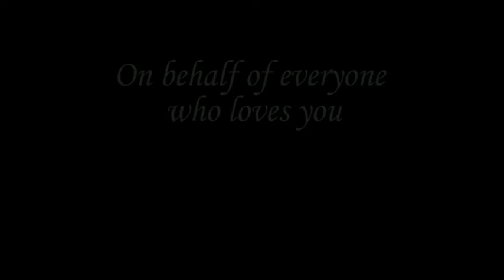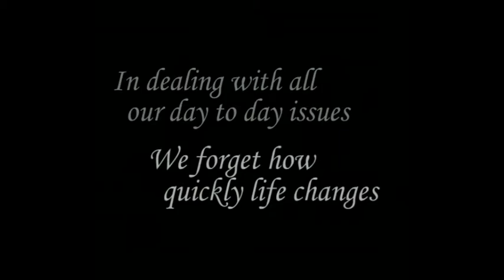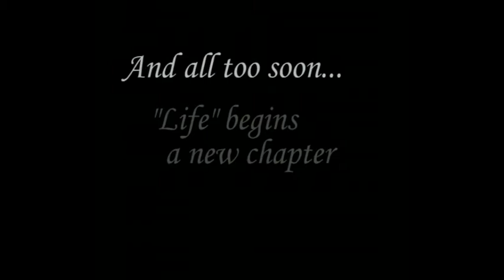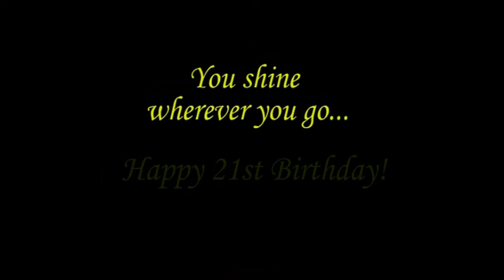Sarah Frazer - "You Shine Wherever You Go" - A Celebration of a Life taken too soon - 21st Video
Sarah Frazer - A Celebration of a Life taken from us too soon  - Here is her 21st Birthday Video - to let you see this beautiful person for who they were.

Sarah's life has influenced so many in her brief 23 years. She was a person who was open, honest, loving, intelligent, daring, adventurous and so, so beautiful. She left this world loved by more people than most of us will experience if we live to 100!

She was always in a hurry to live life to the full... almost as if she knew she had little time to spend on this earth ... and the opening words to this video seem to reflect the same ... almost like a premonition of what was to come. She was always our angel and now always will be...

Her life touched people's hearts from all over the world and now her memory will continue to touch hearts forever more.

We miss you every moment of every day and the world is a lesser place without your love... You made this world better through your unselfish caring ... and your heartlight will continue to shine... Rest in peace my Darling girl. Dad xoxox